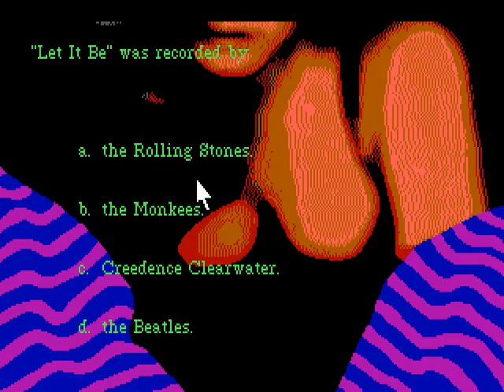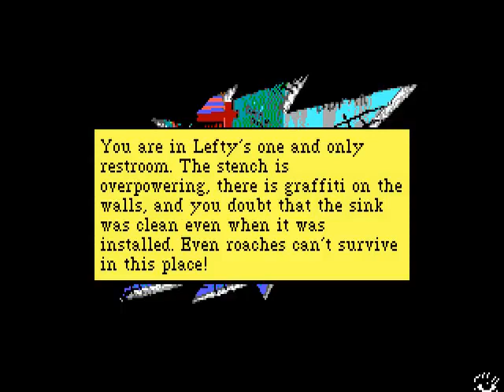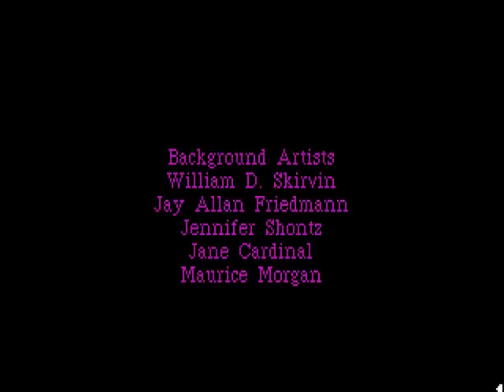PC Longplay [011a] Leisure Suit Larry In The Land Of The Lounge Lizards (EGA remake)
This is the longplay of PC version of Leisure Suit Larry 1 EGA Remake.

Played and recorded by dam-soft on DOSBox v0.72.